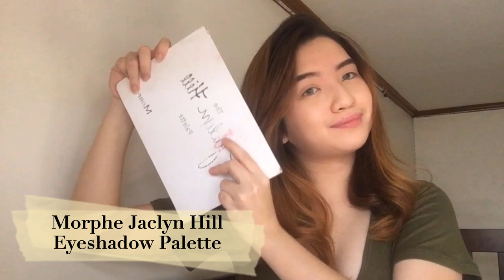SIMPLE MAKEUP TUTORIAL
Video Editor
* Quik
* CapCut